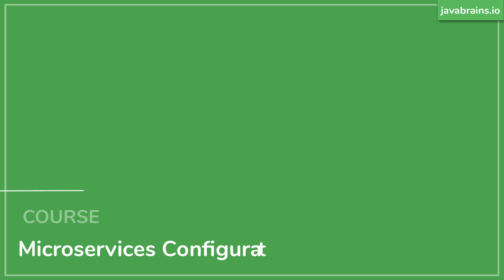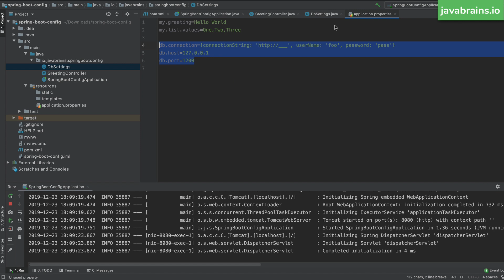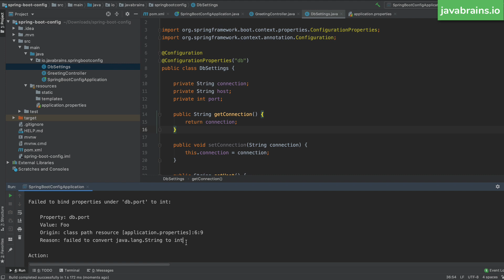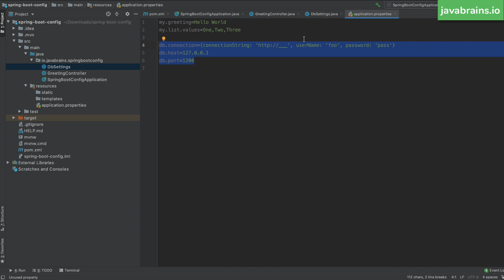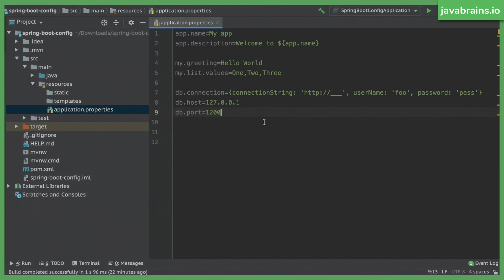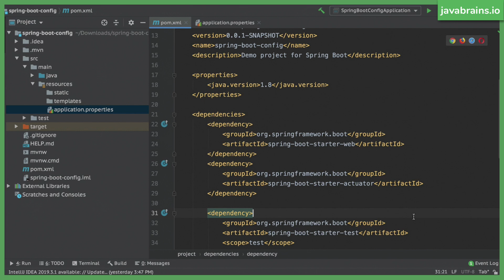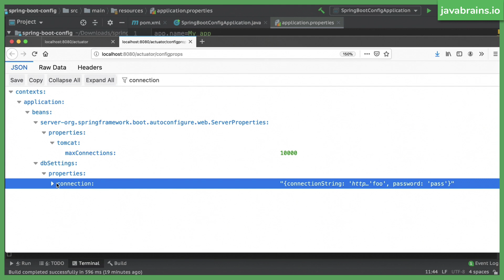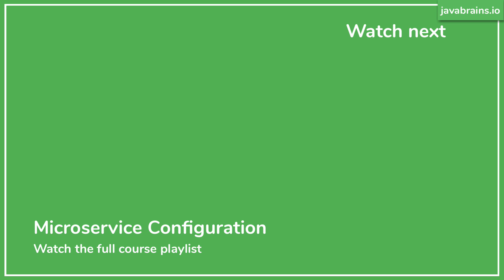ConfigurationProperties explained - Microservice configuration with Spring Boot [06]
Have you seen the new Java Brains? now for awesome courses and content!

Learn how you can use the ConfigurationProperties annotation to group together Spring Boot microservice configuration values and make them available as a singleton Spring Bean.